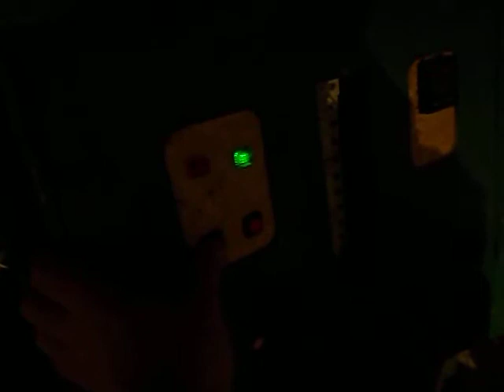Pozicinis reduktorius su el varikliu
Pozicinis reduktorius su el varikliu ir rankiniu valdymu.